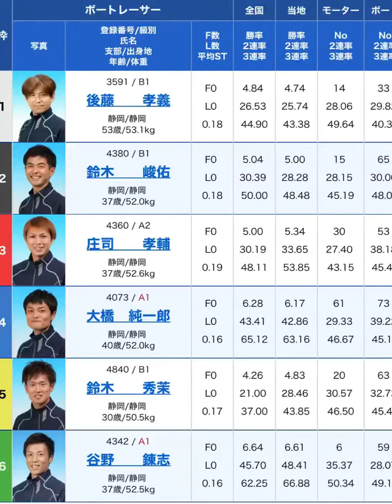12/30バチ荒レース#競艇